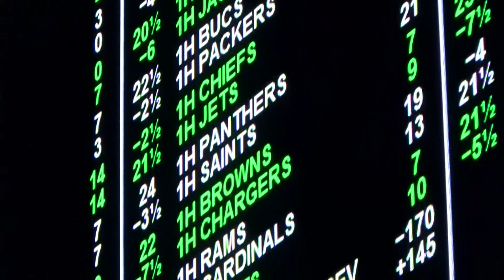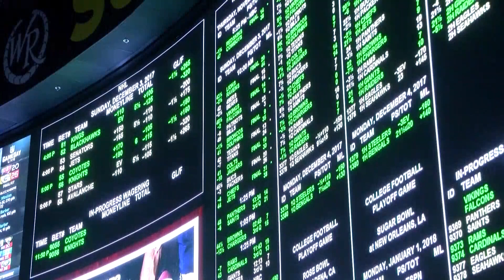Business Brief: Colorado's sports betting market is thriving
Ryan Frazier interviews PlayColorado.com's lead writer Ian St. Clair about the Colorado sports betting market, which surpassed $2 billion in bets in its first year.

9NEWS (KUSA) is located in Denver, Colorado.